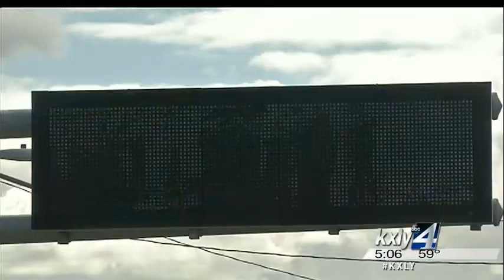Silver Alert new tool to help find at-risk adults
The Silver Alert is a new tool that functions like an Amber Alert in  that it helps law enforcement personnel locate vulnerable people over 60  years old who suffer from dementia or Alzheimer's who go missing. KXLY4's Allie Norton reports.